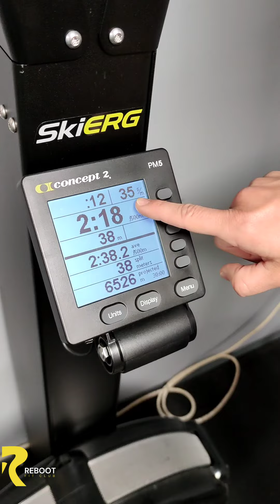HYROX Skierg Tippek